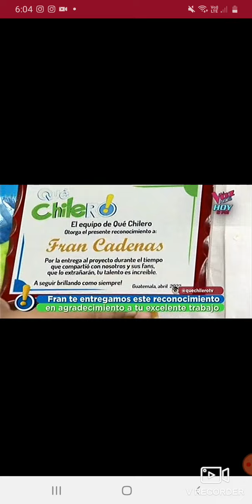Se que la familia de Café Am te va a recibir con los brazos abiertos. 8️⃣🤍 25/04/2,022